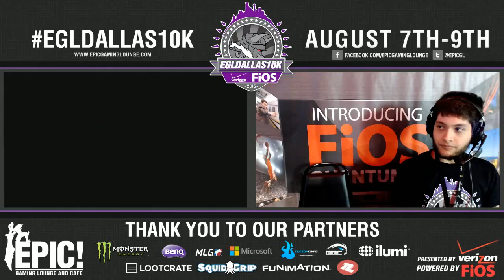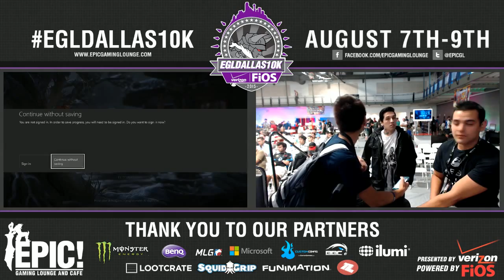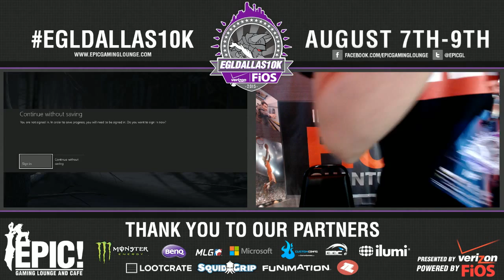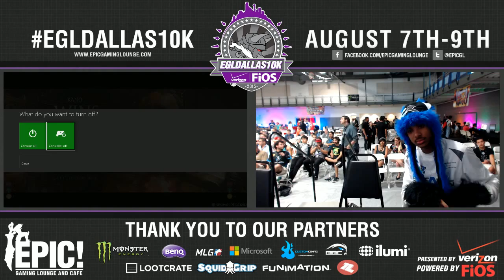EGL10k MKX Top 16 part 1